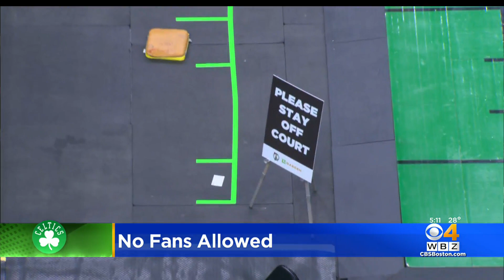Celtics Play At TD Garden For The First Time Since March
On Friday night, the Celtics will play a game at the TD Garden for the first time in nine months. WBZ-TV's Dan Roche reports.